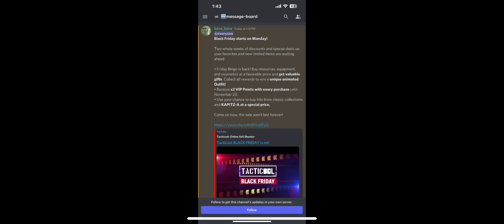Tacticool - BLACK FRIDAY IS HERE -Go check some of the greatest deals you'll ever see plus x2 VIP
Open the ticket and answer the 5 questions and someone will be with you within minutes 🔥.

Account details:
Snek 50/50
Zloy 50/50 3/10
Dutch 50/50 4/10
Diana 50/50
Moses 50/50 7/10
Miro 50/50 10/10
Joe 50/50
Syndrome 50/50 6/10
Charon 44/50
Chen Li 30/50
JB 20/50

ROTOGUN 🟡🟡🟡
SMG.          🟡🟡🟡
SHOTGUN 🟡🟡🟡
SNIPER.     🟡🟡🟡
AR.             🟠🟠🟠
MGL.          🟠🟠🟠
SMS.          🟠🟠🟠

ALL specials are MAXED
- except EMP ( don't need it )